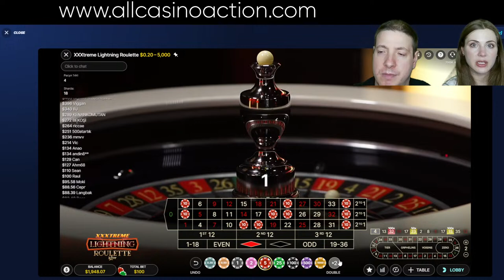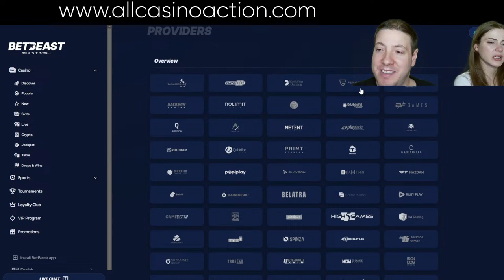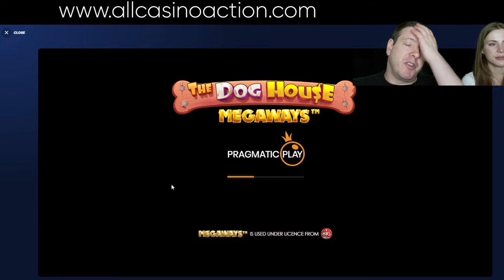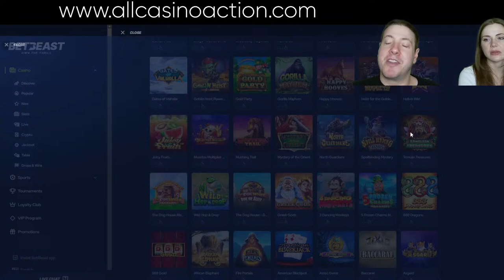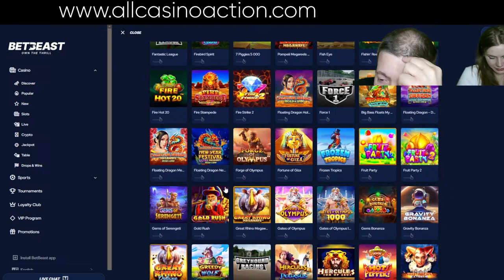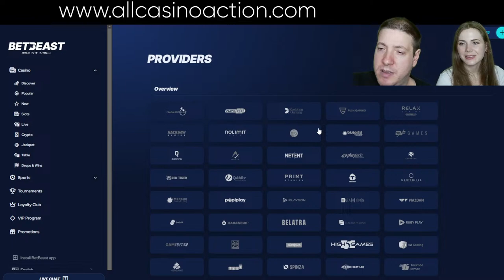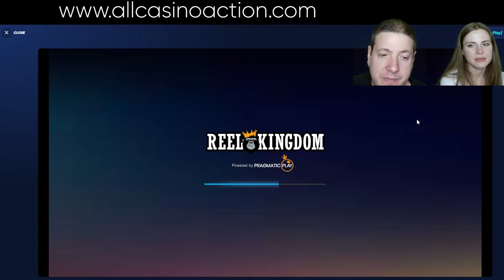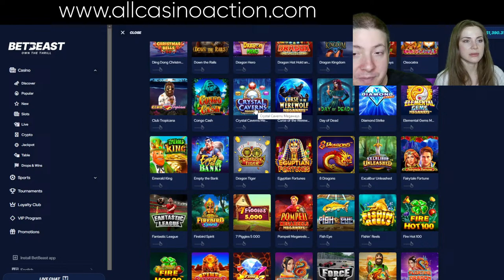LIVE CASINO ACTION! APRIL 12TH 2024